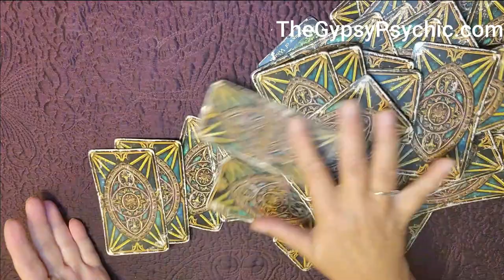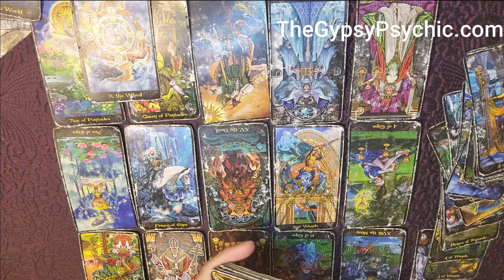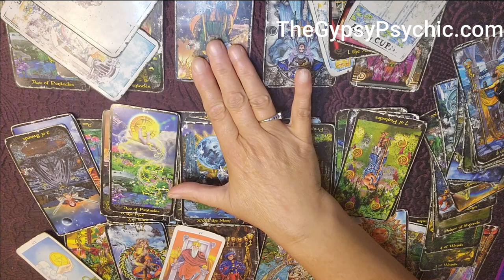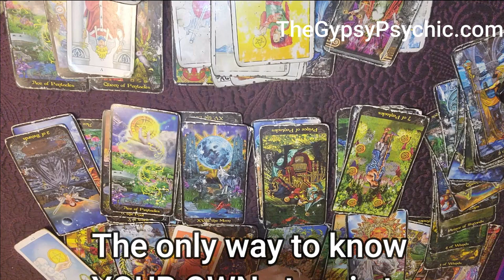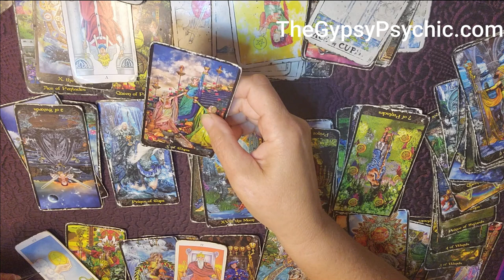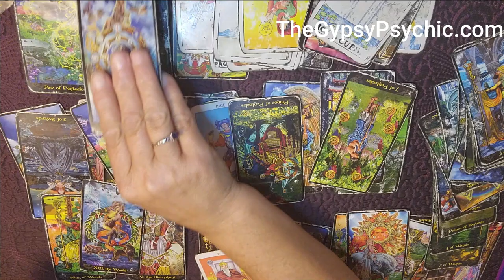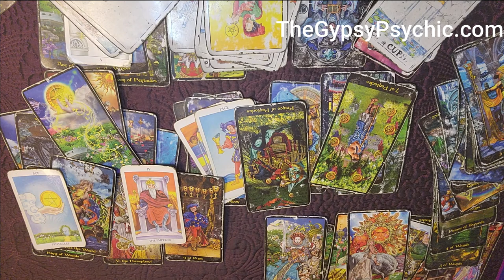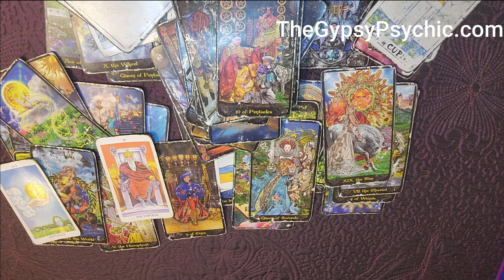TAURUS - HOW TO GET EVERYTHING YOU WANT ((BC YOU DESERVE IT!))